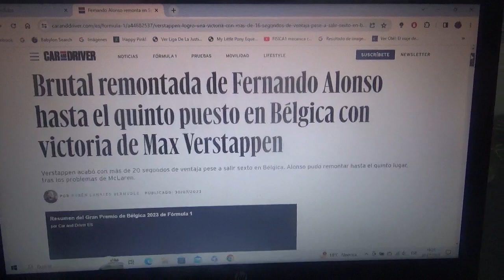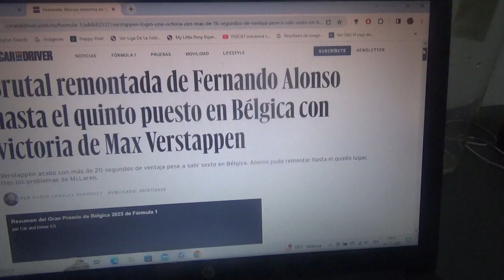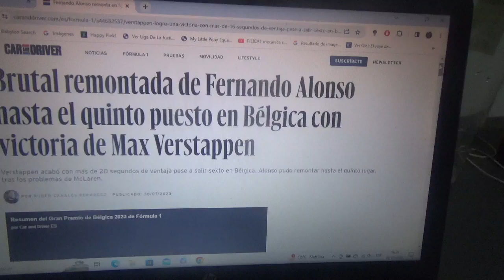Resumen GP de Bélgica 2023 de F1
Un breve resumen de lo que fue el Gran Premio de Bélgica en Spa Francorchamps de la actual Temporada 2023 de Fórmula 1 en la que el ganador fue el neerlandés actual bicampeón mundial oriundo de Hasselt Bélgica Max Emilian Verstappen seguido de su compañero de equipo el mexicano Checo Pérez y el monegasco de Scuderia Ferrari Charles Leclerc 2do y 3er lugar respectivamente ahora la Fórmula 1 se tomará vacaciones hasta el Gran Premio de Países Bajos en Zandvoort hasta fines del nuevo mes de Agosto